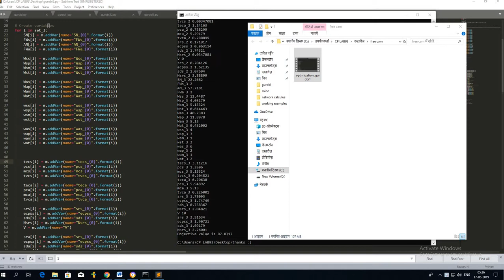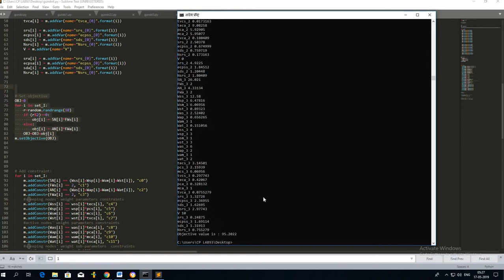Mathematical Optimization in Gurobi - Part2